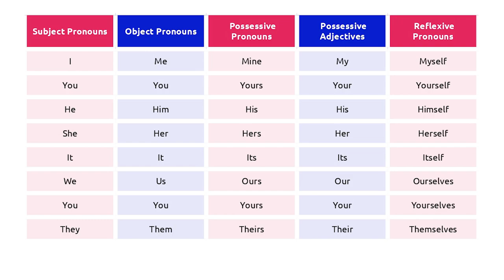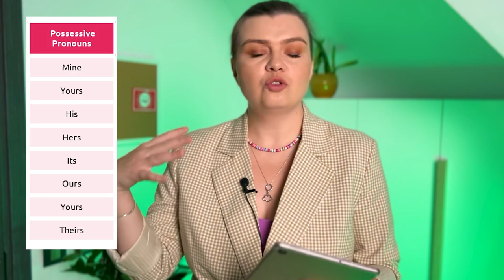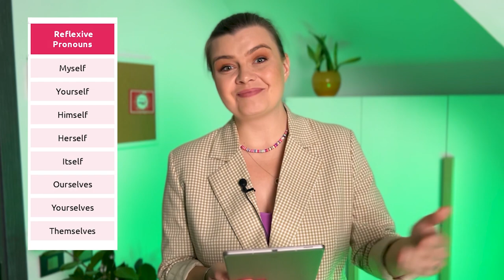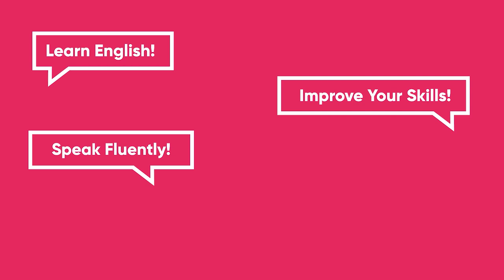Toate tipurile de Pronume | ÎNVAȚĂ ENGLEZA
Hello, my dear fantastic people! 🤗

Pentru că mulți ne-ați cerut mai multe video despre GRAMATICA limbii engleze, here you go! Azi scoatem proaspăt din cuptor un video legat de bazele limbii engleze - toate tipurile de pronume.

Privește video până la final și vezi cum poți utiliza cele 5 tipuri de pronume, iar dacă deja ai un nivel mai avansat de engleză, îți propunem să privești video și să te testezi. 🙌

Lasă o inimioară și scrie în comentarii ce alte teme gramaticale ai vrea să analizăm? 🤔

Cauți o Școală de Engleză Puternică? 💪

Află nivelul tău de engleză în doar 10 minute 😎

Descarcă Materiale Gratuite de la Rita Engleza și Fantastic English aici

✅ Set de Cartonașe ”100 de verbe în engleză”.
Scapă de frica de a vorbi greșit și învață 100 cele mai frecvente verbe cu setul de cartonașe